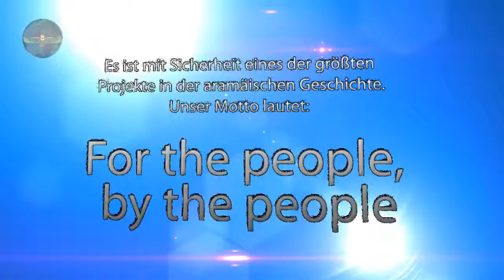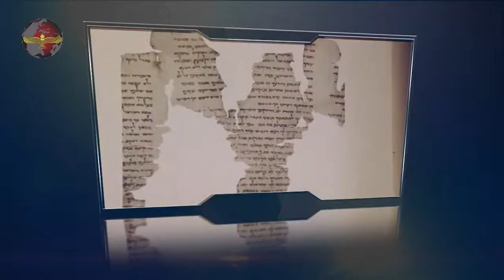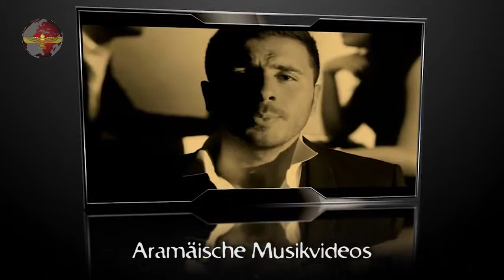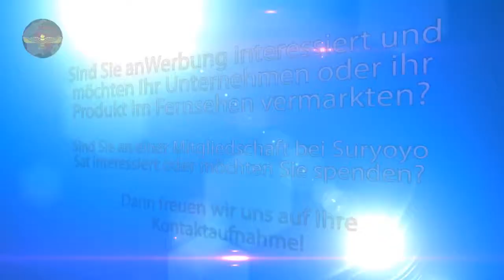For the people, by the people Aramean Television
From: Misc
Location:Suryoyo Sat Studio Gütersloh (Germany)
Date: